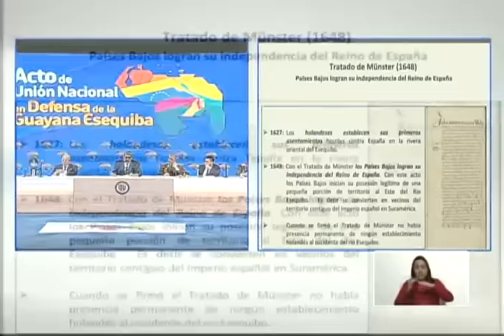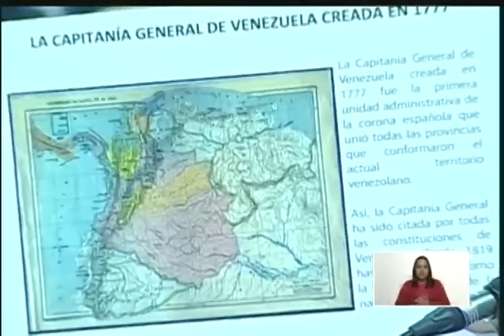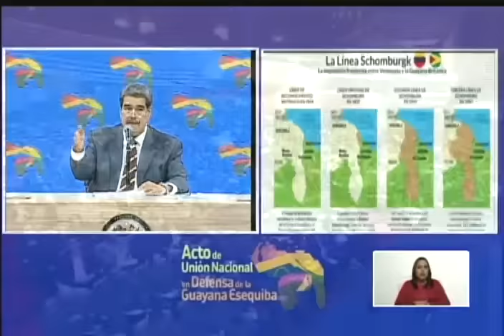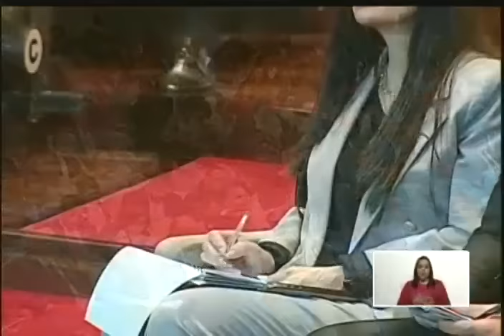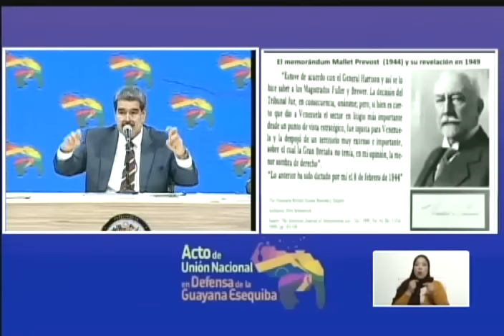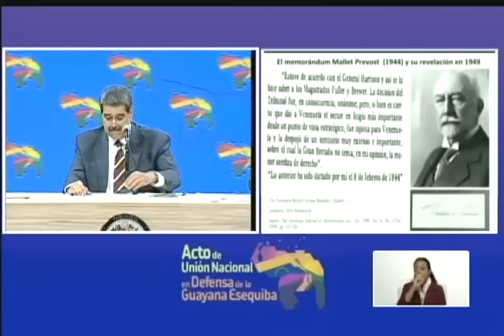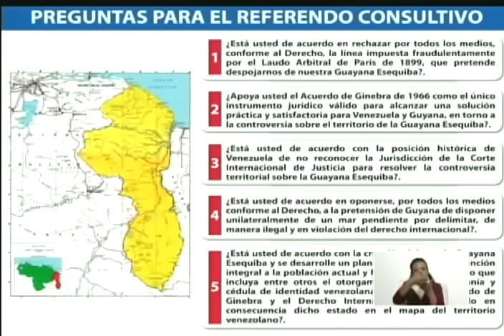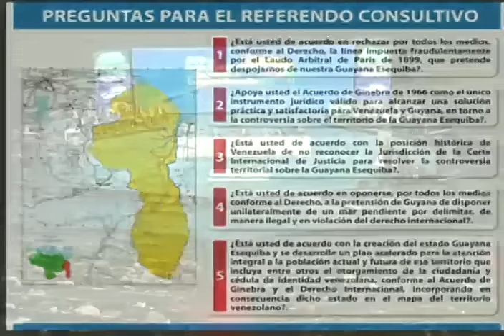Guayana Esequiba: Acto de Unión Nacional y Clase Magistral con Maduro, Moncada, Escarrá y otros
Inmensa clase magistral realizada este 7 de noviembre de 2023 y transmitida en cadena nacional de radio y televisión, en la que el Presidente de Venezuela, Nicolás Maduro, junto al historiador Samuel Moncada, el abogado constitucionalista Hermann Escarrá, el general Pompeyo Torrealba y otros especialistas hacen un recorrido histórico de 3 HORAS sobre la controversia de la Guayana Esequiba y el diferendo con Guyana. Teatro TeresaCarreño, Sala Ríos Reyna, con importantes personalidades.

USDT o Bitcoin (BEP20): 0xef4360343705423a24119205eeb1de2a10fd23f4

USDT (TRC20): TQJB86JZjF5Kt1C7f322aax4iyD6x65UcV

Petros: PFfDUW3cj1WD7cUPYg9MK2EtgG5nUgVzuc